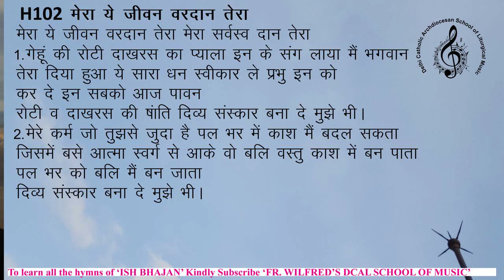ishbhajanh102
Offertory Hymn